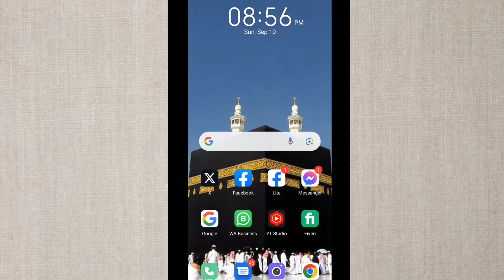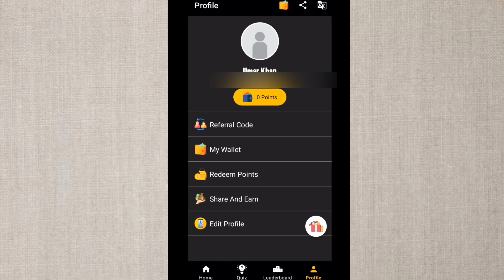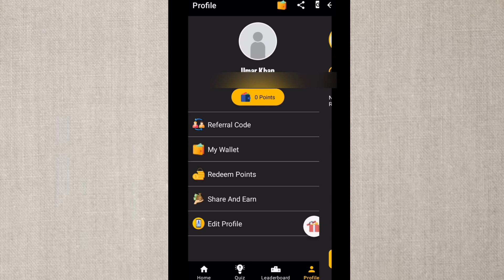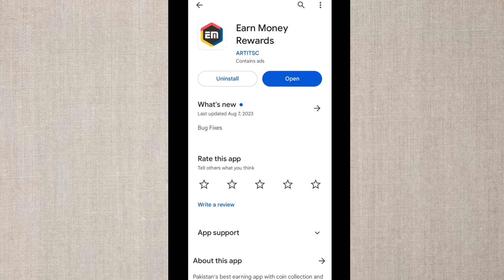Make Money Online Without Investment by Answering Question | Online Earning in Pakistan | ProUmar